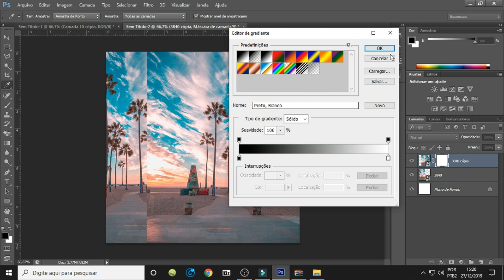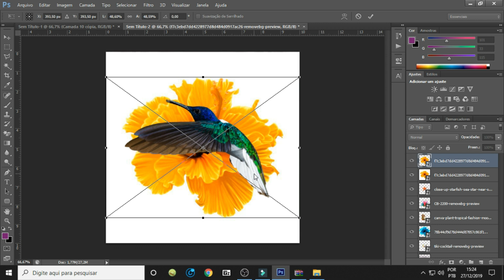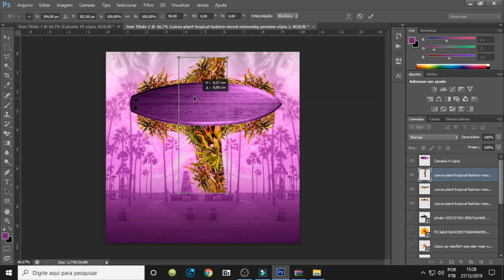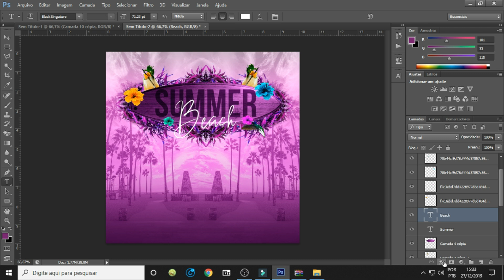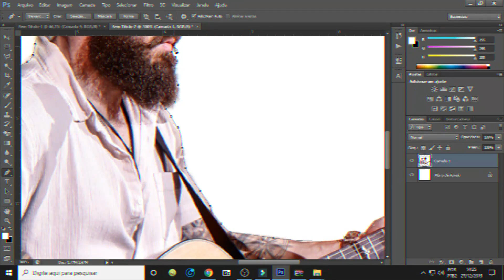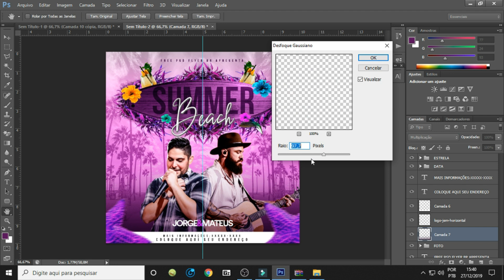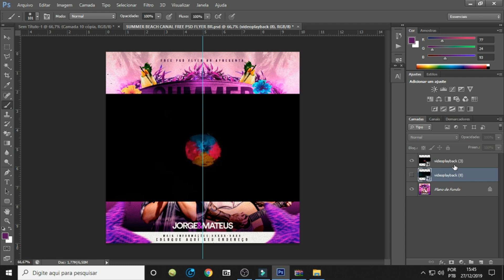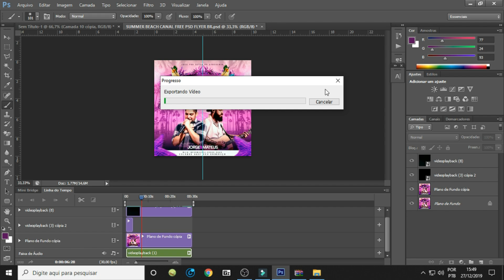FLYER ANIMADO NO PHOTOSHOP - SUMMER BEACH (PSD FREE)